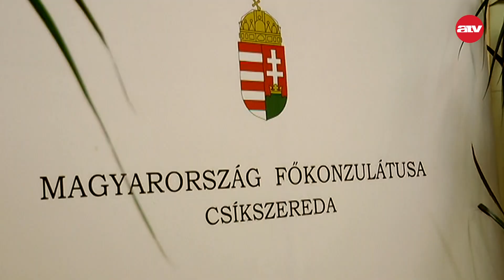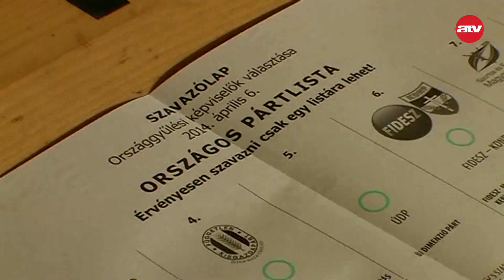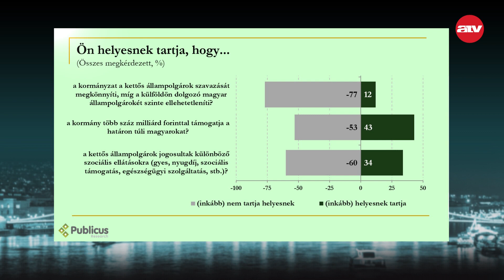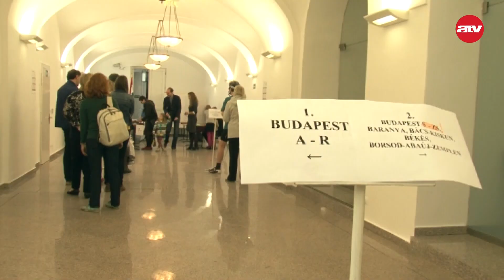Szavazzon-e az, aki nem Magyarországon adózik?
Ön egyetért-e azzal, hogy a határon túli magyarok is szavaznak a magyarországi választásokon? Szavazzon-e az, aki nem itthon adózik? Benyó Rita riportja.